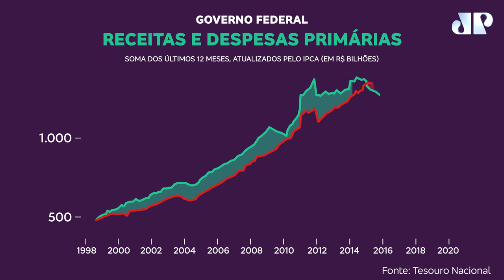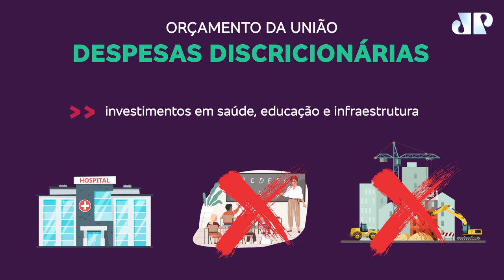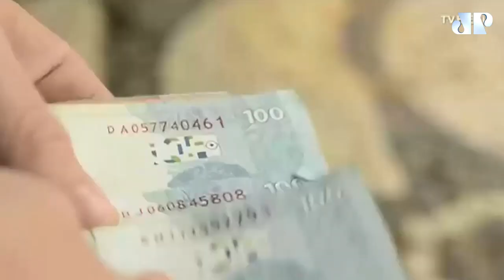Entenda o que é o teto de gastos e por que é alvo de tanta discussão | Tá Explicado